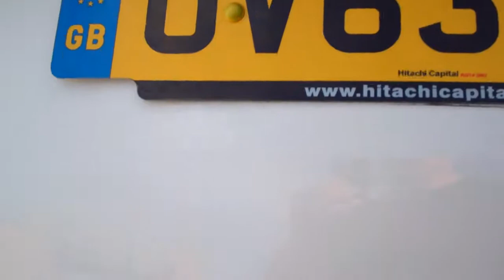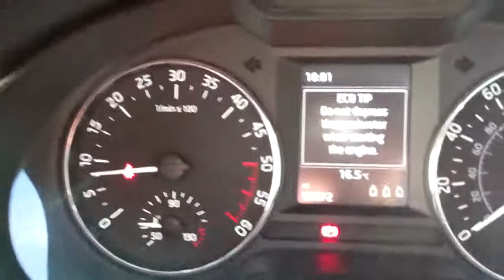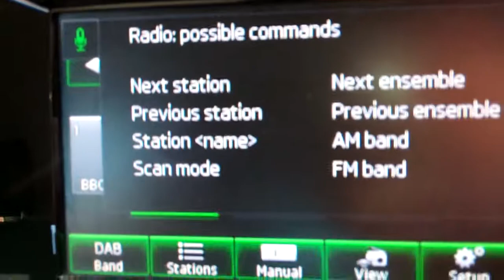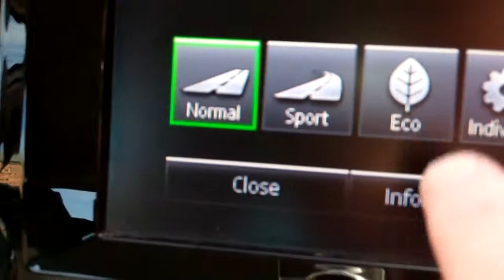2014 63plate 90k miles. SKODA OCTAVIA SE ESTATE 1 Owner FULL HISTORY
90k miles, 2014 63plate. SKODA OCTAVIA SE ESTATE 1600cc TDI. In WHITE. 1 Owner With FULL SERVICE HISTORY. Cambelt & water pump changed by skoda MAIN DEALER. Sports & ECO Drive Mode. Colour Screen Parking Pilot & Audiable Parking Sensors. DAB Digital Radio, Stop/Start Engine System, Voice Activated Control System, FRONT FOG LIGHTS. Capacitive Touch Screen, Colour TFT 5.8in Screen, Tyre Pressure Monitoring System, Hill Hold Control, Bolero Touchscreen Infotainment System with SD Slot, CD Player and Capacitive Touchscreen, Aux-In, USB Input and Bluetooth Audiostream, 16in Ilias Alloys (205/55 R16 91V) with Anti-Theft Wheel Bolts, Electric Front and Rear Windows with Child Safety Switch, Alarm with Interior Monitoring and Tilt Sensor,  Radio CD MP3 AUX USB BLUETOOTH, MPG Extra: 68.9, Power-Assisted Steering, Seat - ISOFIX Anchorage Point - Rear, AIRBAGS, Traction Control System, Electronic Stability Program. Leather document holder & all manuals & All service receipts & paperwork, FREE (zero) road tax.

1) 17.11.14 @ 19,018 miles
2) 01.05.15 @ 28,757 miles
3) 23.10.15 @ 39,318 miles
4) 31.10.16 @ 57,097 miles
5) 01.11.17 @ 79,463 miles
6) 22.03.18 @ 87,043 miles NEW CAMBELT & WATER PUMP FITTED
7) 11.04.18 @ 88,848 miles